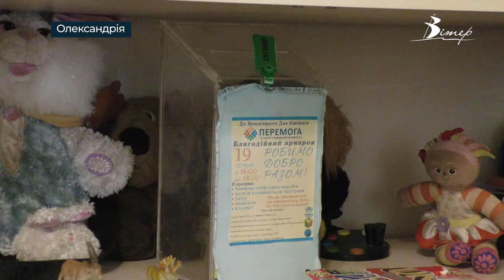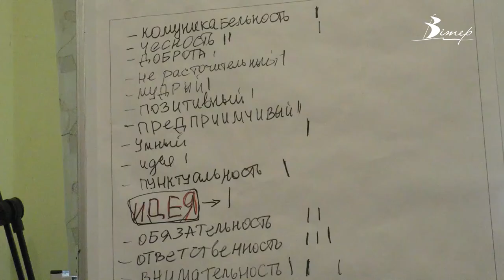Майстер-класи для дітей влаштовує Центр громадської активності «Перемога» в Олександрії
Майстер-класи для дітей з виготовлення квітів-сюрпризів влаштовує Центр громадської активності «Перемога» в Олександрії. Його засновниця – переселенка з 14-го року Валентина Чугуєвець. Діяльність організації спрямована на всебічний розвиток дітей різних категорій. Нещодавно працював тижневий табір, де вихованці активно відпочивали, готували смаколики, а ще вивчали основи підприємництва. Зараз клуб фінансової грамотності засідає щосуботи, у неділю збирається розмовний англійський клуб.